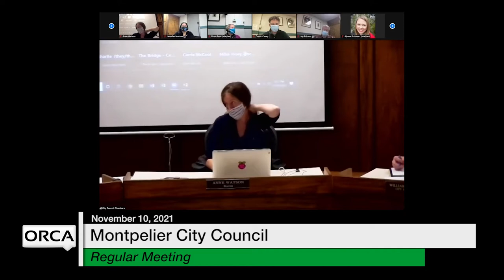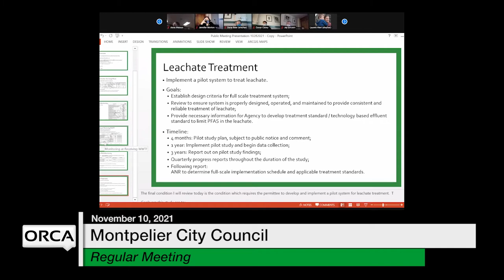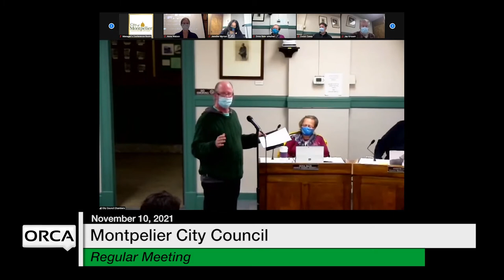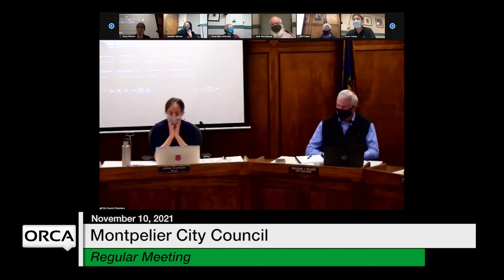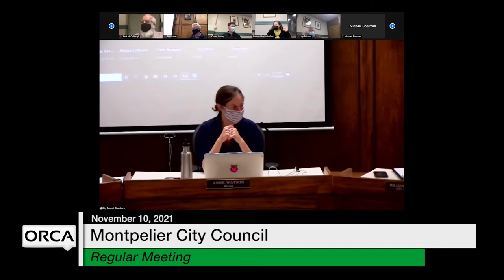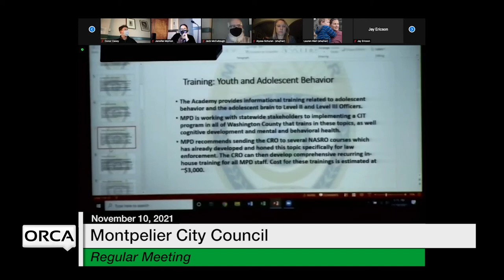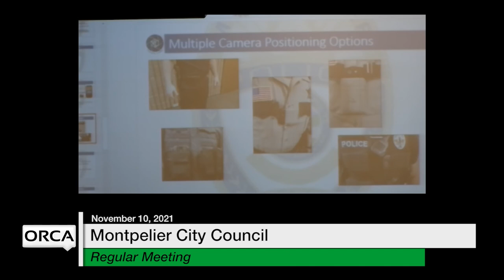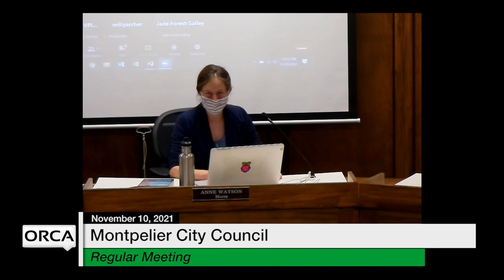Montpelier City Council - November 10, 2021 [MCC]